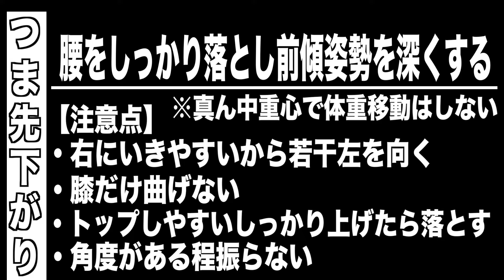ラウンドレッスン！つま先上がりと下がりの打ち方！White100切り&Green85切りチャレンジ企画！【恵比寿ゴルフレンジャー】